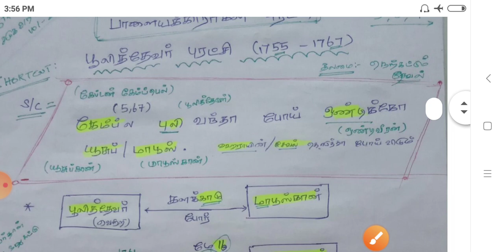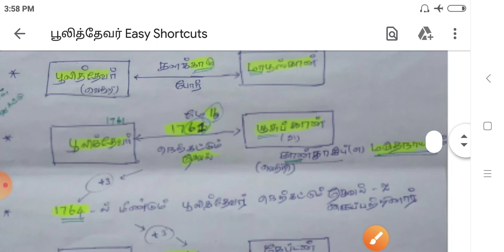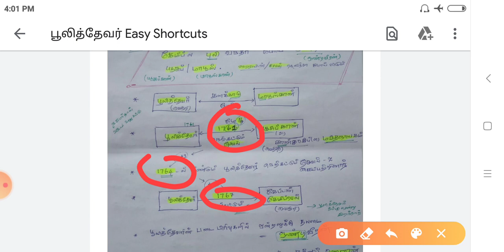பூலித்தேவர் Easy Shortcuts||10 ம் வகுப்பு வரலாறு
Tnpsc வரலாறு/பூலித்தேவர் Shortcuts